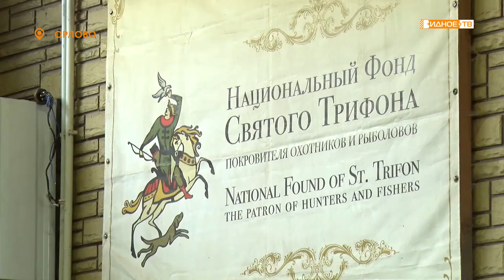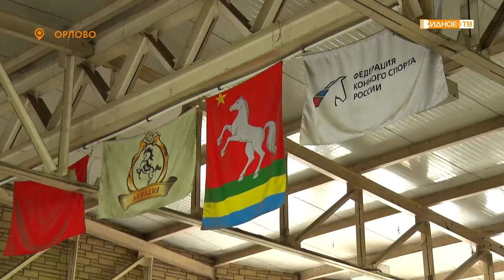«Иппотерапия» - занятия лечебной верховой ездой